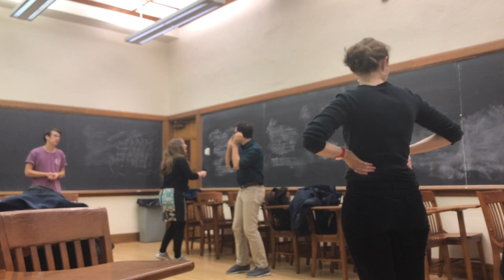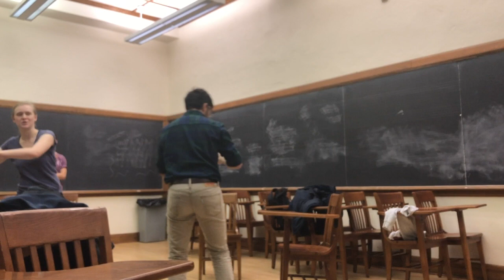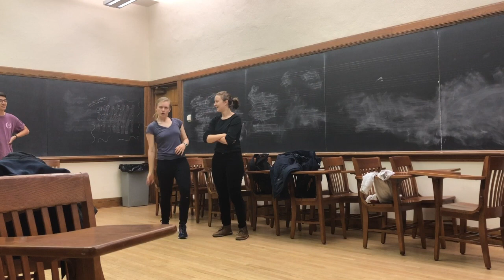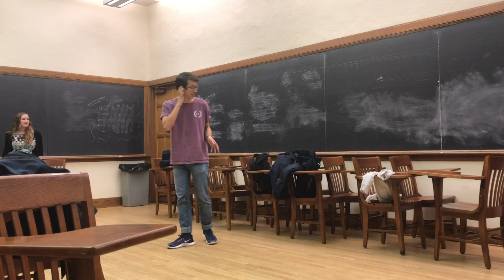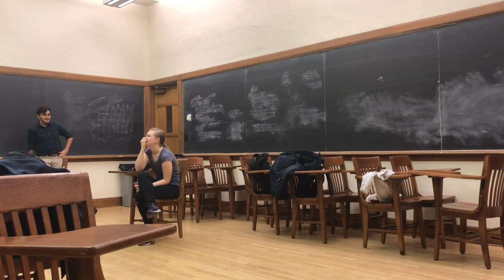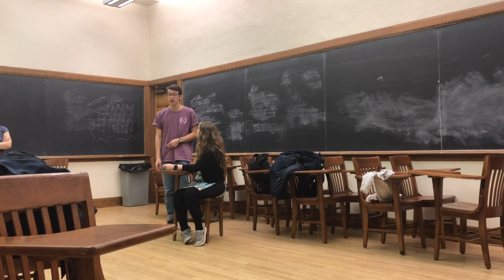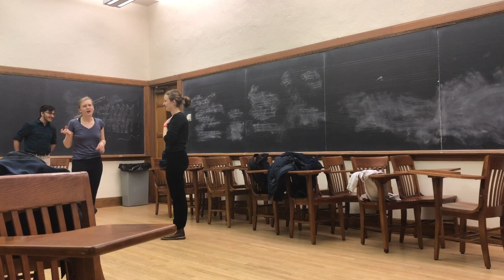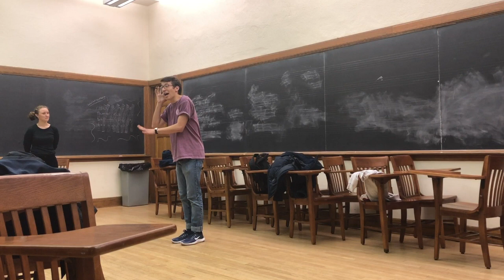From the Lux Rehearsal Room: Record Player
Special behind-the-scenes look at a Lux Improvitas rehearsal, and it's an exciting 1-hour 'longprov' set!

Performers: Sherry Ann Morgenstern, Lulu Klebanoff, Lina Kapp, Marty Chandler, and Bobby Badiey